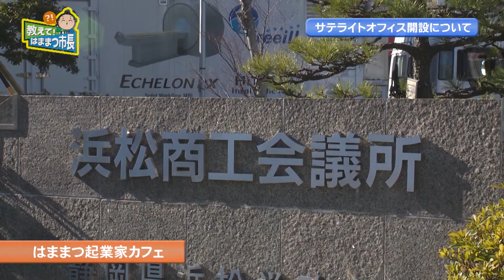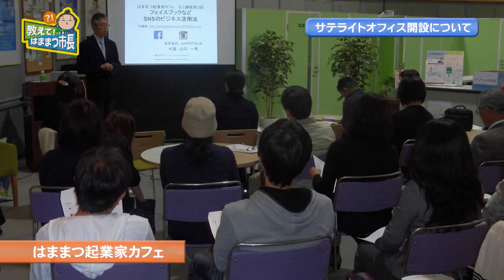サテライトオフィス開設